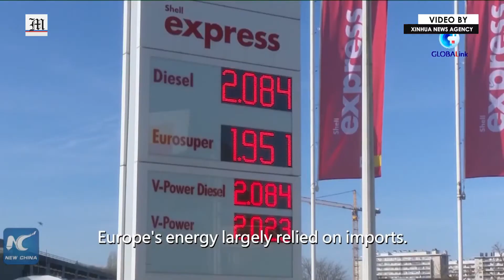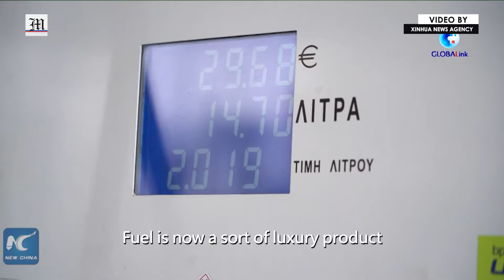Russia-Ukraine conflict intensifies fuel shortage fears in Europe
Fears of fuel supply shortages grow in many parts of Europe, due to the ongoing conflict between Russia and Ukraine.